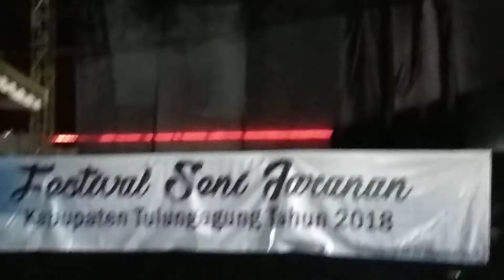TRI PANDHAWA ~ FESTIVAL Seni Jaranan TULUNGAGUNG 2018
"LIVE" 28 NOVEMBER 2018

FESTIVAL SENI JARANAN
KABUPATEN TULUNG AGUNG TAHUN 2018
Dalam Rangka HUT KAB.TULUNGAGUNG KE 813

*JARANAN SENTHEREWE KREASI*

**JARANAN TRI PANDHAWA**
BAGO TULUNGAGUNG
NOMER URUT 05
Live GOR LEMBU PETENG